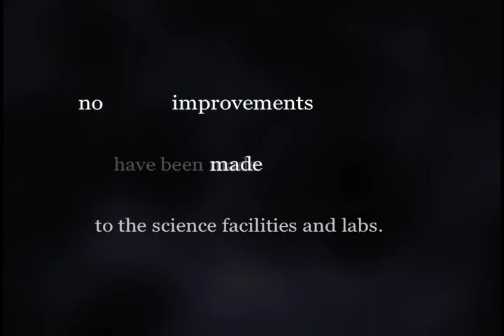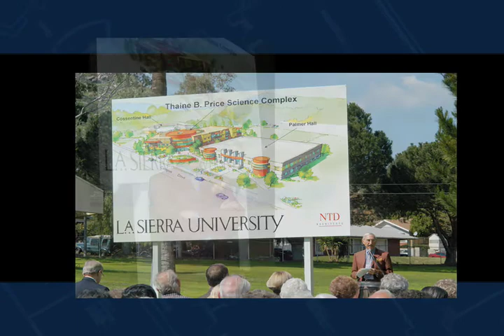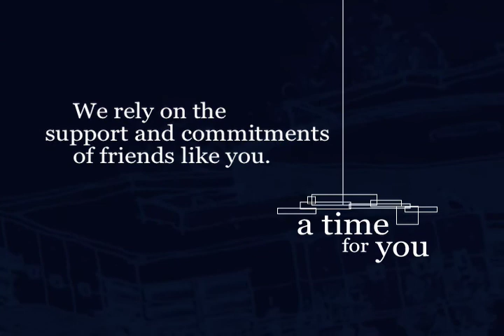La Sierra University - A Time to Build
Thaine B. Price Science Complex promotional video.